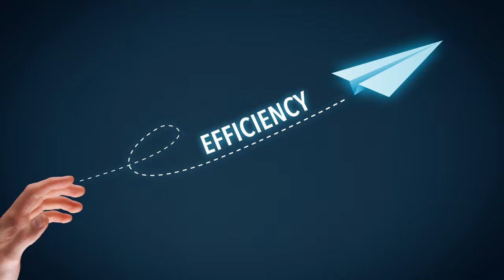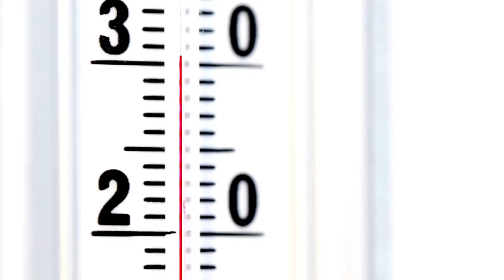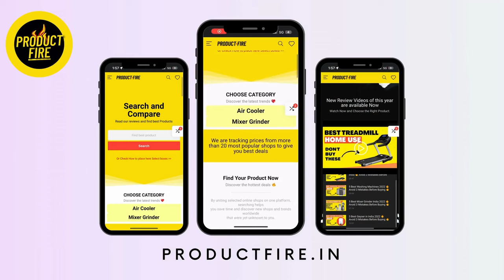Crompton Amica vs Arno Neo 15 L Geyser🔥Don't Buy Before Watching This🔥best geyser in 2023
If you are searching for the Crompton Amica vs Arno Neo 15 L Geyser 🔥 on YouTube, this is the perfect video because it is the most detailed video about the Crompton Amica vs Arno Neo 15 L Geyser 🔥

• AO Smith Series-015
• Orient Enamor Prime 15L
• Racold Andris Lux Plus
• V-Guard Divino
• Bajaj New Shakti Neo Plus

Bonus - Crompton Amica vs Arno Neo 15 L Geyser
About Us -  5 Best Geyser in 2023

On our channel, we provide detailed information about all Home Products. This Product fire channel is based on product reviews only. Here we make your life easier by giving correct information about the product.

Along with this, we also provide a free service in which you can get information about products by calling us on 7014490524.

- Crompton Amica vs Arno Neo 15 L Geyser
- Crompton Amica vs Arno Neo

For SEO

-  best geyser for small family
- Crompton Amica vs Arno Neo 15